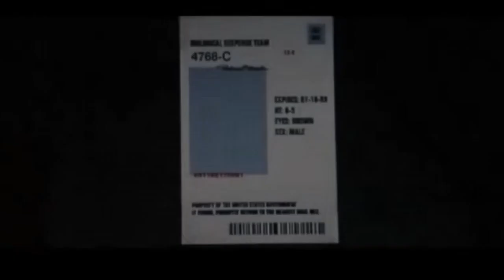What makes a Great Movie Character? (Rambo / Lionheart / Commando and MORE!)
What makes a good movie character exactly? In this video I'll be addressing this question and providing examples of the different character traits make audiences root for the hero in the movie. I provide examples from classic 80s and 90s movies, such as First Blood, Rambo 2, Rambo 3, Commando, Lionheart, Nowhere to Run and more!

If you're a fan of Sylvester Stallone, Jean-Claude Van Damme and Arnold Schwarzenegger, you won't want to miss it!